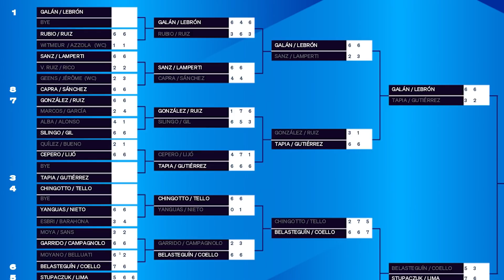🔴APUESTA de Bea González si consigue el Nº1 😱 Jugarán las chicas en Premier? EL AVISPERO TV #2 🐝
Conseguirá Bea González el Nº1?

Nos cuenta su apuesta si lo consigue

Bienvenidos Analistas una vez más a un nuevo capítulo de nuestro programa El Avispero TV. En esta ocasión tenemos a Bea González, la jovencísima jugadora de Starvie que está haciendo una temporada brillante junto a su compañera Martita Ortega.

Esperamos que disfrutéis mucho del vídeo y que nos comentéis todo lo que os ha parecido y si creéis que conseguirá el tan ansiado número 1.
También nos podéis comentar a quién os gustaría ver en este programa, en el que intentaremos sacar la parte más íntima de los invitados y no sólo hablar de pádel.

¡Os leemos en los comentarios! 👀

Úlltimas noticias, nuevas colecciones de palas, entrevistas, etc. Aquí 🡪 noticias sobre pádel

Nuestras RR.SS.